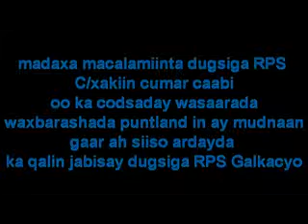RPS Galkacyo madaxa macalamiinta RPS oo codsi u diray w/w puntland_xvid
RPS galkacyo Mr. Caabi oo ka codsday w/waxbarashada puntland in ay tixgalin gaar siyan ardayda ka qalin jabisay RPS